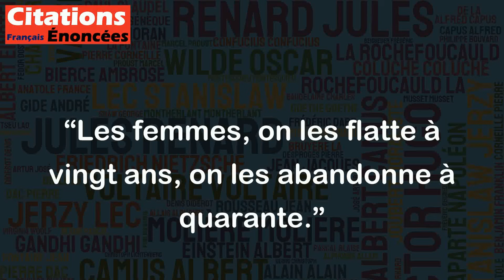Les femmes, on les flatte à vingt ans, on les abandonne à quarante. - Stendhal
Cette citation de Stendhal est un constat amer sur la condition des femmes à son époque (il a vécu au XIXe siècle en France) et sur la façon dont la société les considérait. Elle souligne le traitement superficiel et éphémère que les hommes réservaient aux femmes, car ils les flattaient seulement pour leur beauté et leur jeunesse, mais les abandonnaient après qu'elles aient vieilli et perdu leur attrait physique.
Cependant, cette citation est une généralisation qui ne s'applique pas nécessairement à toutes les femmes ni à tous les hommes, puisque les attitudes envers les femmes ont évolué au fil des ans et leurs accomplissements et contributions sont de plus en plus valorisés. Malgré cela, il est important de se rappeler que la lutte pour l'égalité des sexes n'est pas achevée et que certains comportements discriminatoires subsistent encore de nos jours.